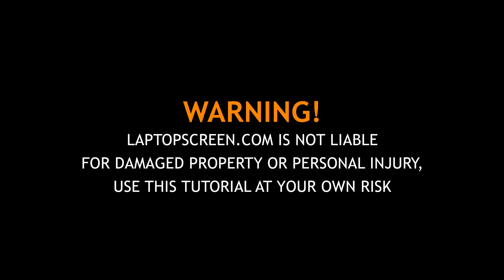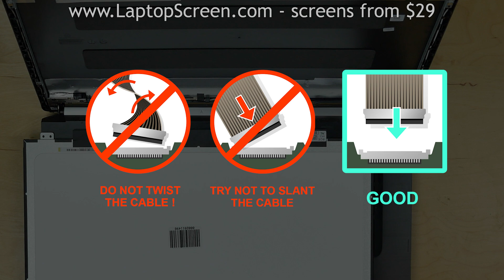How to replace screen on Acer Aspire 5 A517 51G 55G9 laptop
Acer Aspire 5-A517-51G-55G9

This is a guide on replacing a screen on an Acer Aspire 5

For the replacement process we will need a plastic pick and a Phillips screwdriver.

To begin turn the laptop off.

Start by removing the bezel. Insert a plastic pick between the bezel and the LCD.
Move it along the left side. Insert the plastic between the bezel and the back cover
move it along the perimeter. Release the bezel at the bottom of the screen.
Put it aside.

Using a Phillips screwdriver remove four screws holding the screen.
Place the screen on the keyboard. Peel off the clear tape securing the video connector.
Using both hands disconnect the video cable and discard the old screen.

Place the new screen on the keyboard. And using both hands gently reconnect the video cable. Secure it with
clear tape.

CAUTION! It is very important not to force any connectors. Also
make sure not to twist or slant the connector when plugging it in.

Now we can test the screen. Lift the screen up and lean it against the back cover.
Turn the laptop on. The screen is working and we can finish the installation process.

Replace four Phillips screws in the corners.
(Stich appears on the video, may be we can somehow mention it in the audio)
Remove protective film.

Replace the bezel. Start from the bottom and then go around the perimeter
snapping tabs back in place. Close the laptop and make sure the bezel is in
place in the bottom.

Turn the laptop on and we are done!